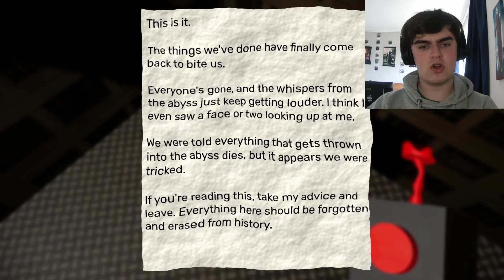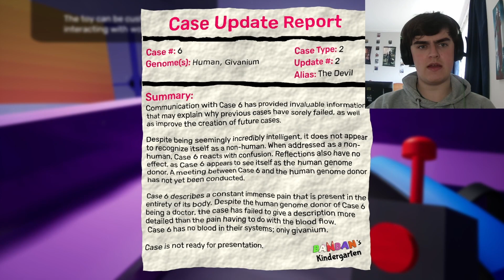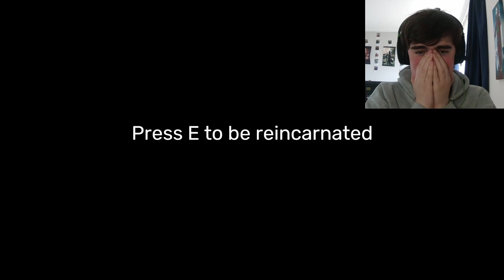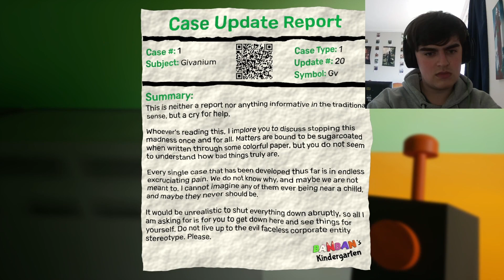I HATE THE SPIDER - Garten of Banban II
I'm overwhelmed by the support on the first video, so here's the sequel!
I've split it into three parts because it was a lot longer than the first one, so please enjoy!